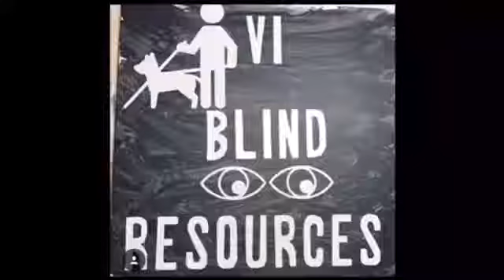Accessible audio game for the blind!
A different sort of video for you all!

My videos